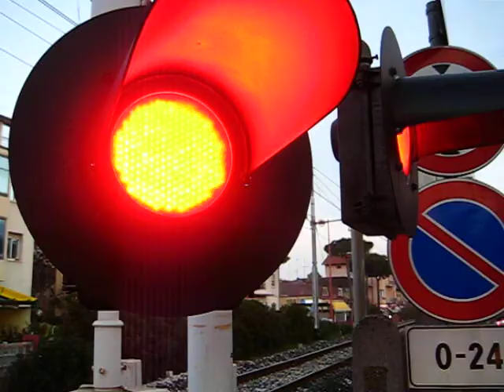rimini italy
festival week in summer place but. in freezing winter.